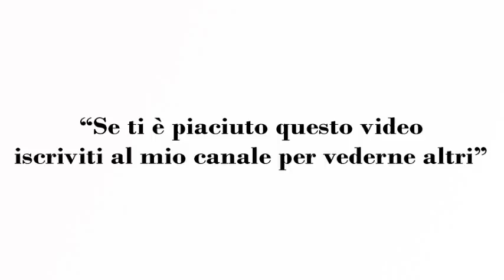Come fare i Carciofi Stufati Ricetta Facile e Veloce